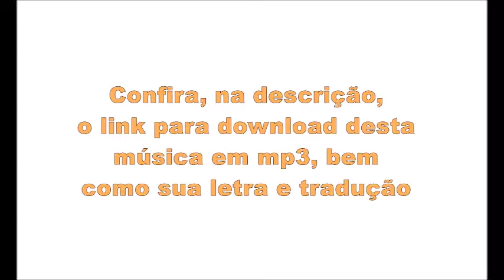I Need Your Love Tonight (Elvis Presley)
"I Need Your LOve Tonight" ("Preciso do Teu Amor Esta Noite") é uma das músicas de "Elvis' Golden Records Vol.2", coletânea de Elvis lançada em dezembro de 1959, durante sua estadia no Exército. O álbum contém dez faixas:
1.I Need Your Love Tonight;
2.Don´t;
3.Wear My Ring Around Your Neck;
4.My Wish Came True;
5.I Got Stung;
6.One Night;
7.A Big Hunk O'Love;
8.I Beg Of You;
9.A Fool Such As I;
10.Doncha Think It's Time.

Meu livro CONHECENDO ELVIS POR QUEM O CONHECEU na Amazon

I Need Your Love Tonight

Oh, oh, I love you so
Uh, uh, can't let you go
Ooh, ooh, don't tell me no

Oh, gee, the way you kiss
Sweedee, too good to miss
Wow-whee, want more of this

I've been waiting just for tonight
To do some lovin' and hold you tight
Don't tell me baby you gotta go
I got the hifi high and the lights down low

Hey, now, hear what I say
Oh, wow, you better stay
Pow, pow, don't run away

Preciso do Teu Amor Esta Noite

Oh, oh, amo-te tanto
Uh, uh, não posso deixar-te
Ooh, ooh, não me digas que não

Oh, caramba, a forma como beijas
Meu Deus, é bom demais para desperdiçar
Uau-ui, quero mais disto

Tenho estado à espera só desta noite
Para fazer algum amor e abraçar-te apertado
Não me digas, querida, que tens de ir embora
Tenho a aparelhagem com o som alto e as luxes bem baixinhas

Ei, agora, escuta o que vou dizer
Oh, uau, é melhor que fiques
Não fujas

TAMBÉM ESTOU...

Conheça meus  livros publicados na Amazon!!!
INTRIGANTES MISTÉRIOS NESTE MUNDO
NOSSO PÃO DE CADA DIA
FRASES DE OUTROS & REFLEXÕES MINHAS
SÓ FRASES MINHAS
EU CONTO MEUS CONTOS